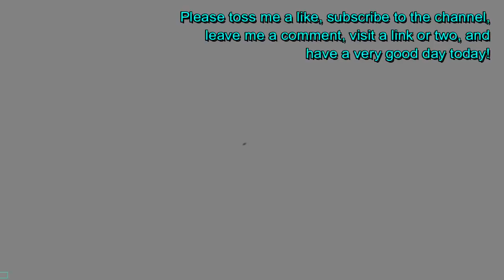Goku Goes Super Saiyan For The First Time : My Reaction Videos #1,636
Indeed, Goku DOES go Super Saiyan for the first time. I don't think there can be any disputing THAT. Enjoy!

I have a GAME channel I need to get monetized, plus it's a ton of fun! Please come check it out :)

On a daily basis, I talk about my life in my vlog. I suffered brain damage and I have fibromyalgia... this makes it very difficult to concentrate, sadly. But I live my life as best I can and I vlog daily, I do a daily reaction video, and I game daily as well!

NearlySeniorCitizen
Shelton, WA
98584